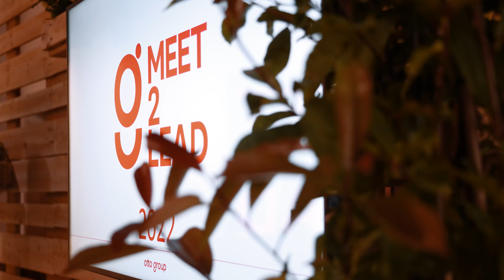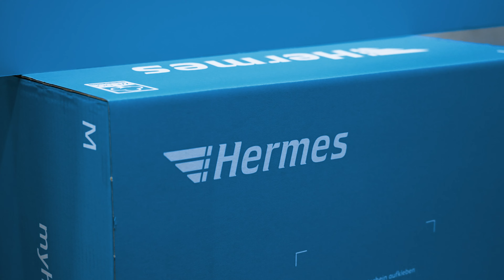Thinking about our customers is like oxygen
Beim Meet2Lead, dem jährlichen Event mit den Geschäftsführer*innen der Otto Group Konzernunternehmen sowie den Vorständen und Directs der Otto Group, drehte sich alles um das Thema Kund*innenorientierung.